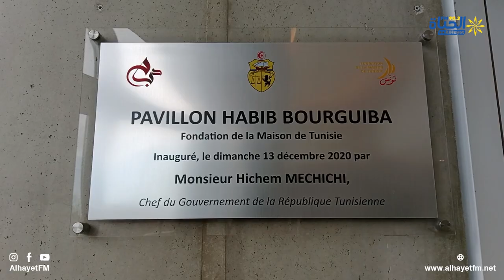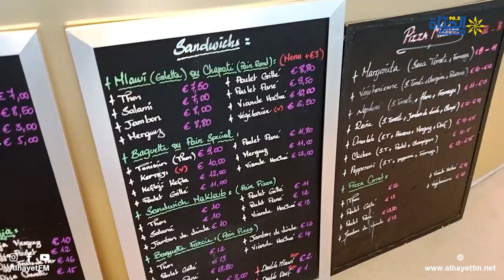حوار مع السيد طاهر بطيخ مدير دار تونس بباريس